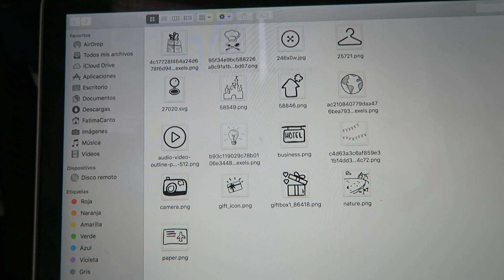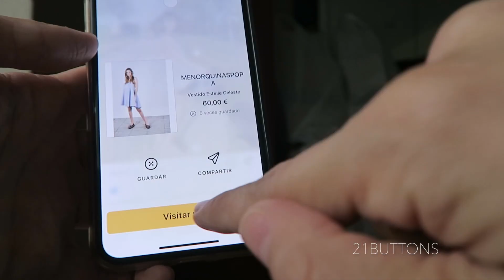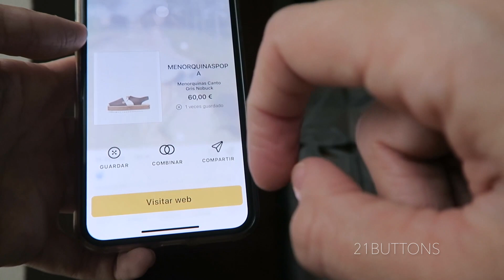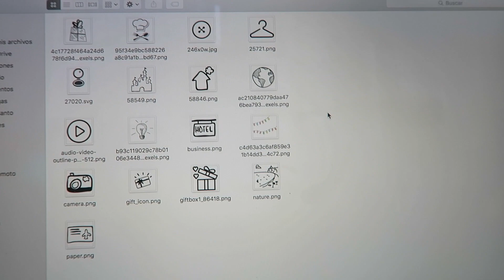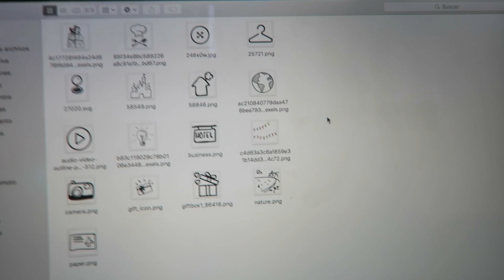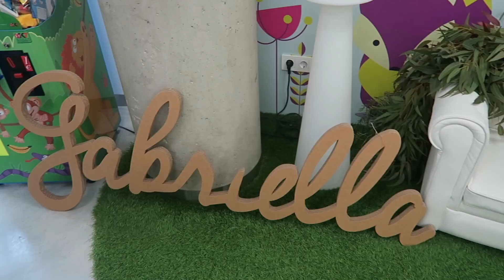GEMELOS SE ALÍAN PARA QUITARME LA COMIDA + SU PRIMERA EXCURSIÓN | Vlog Fátima Cantó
Y como siempre, todos los códigos de descuento que quizá os puedan interesar:a

¡NOS VEMOS!

Si has leído hasta aquí, comenta “PILLADOS” JIJI